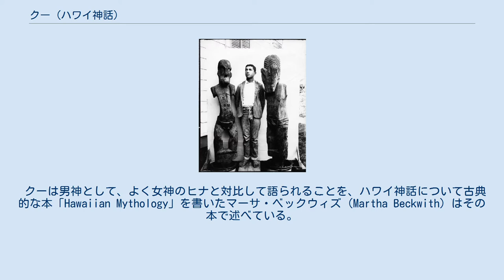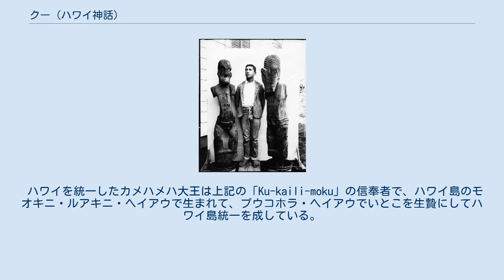クー (ハワイ神話)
クーの像（ゲッティンゲン大学民俗学研究所所蔵） クー (ハワイ神話)（ハワイ語: Kū）はハワイ人の宗教に出てくる4大神のひとりで、男性のシンボルであり、戦いの神でもある。
 ハワイ先住民が信じた宗教は自然崇拝で、さまざまな神が登場するが、その中でもクーはロノ、カーネ、カナロアと共に4大神である。
また、ロノが支配する新年（マカヒキ）の期間を除いては、通常クーが支配していると考えられていた。
ハワイ神話はポリネシア神話に属するとされているが、ハワイ以外ではおおむねカナロアが最高神となっている。
 クーは男神として、よく女神のヒナと対比して語られることを、ハワイ神話について古典的な本「Hawaiian Mythology」を書いたマーサ・ベックウィズ（Martha Beckwith）はその本で述べている。
 クーとヒナはそれぞれ男性または夫、女性または妻であり、天と地を作った神で、地上の豊かさとハワイ人を生まれさせた先祖の神である。
クーはハワイ語で「まっすぐ上へ立つ」、ヒナは「下へ横たわる」という意味で、太陽が昇るのはクーで、沈むのはヒナで、午前はクーのものであり、午後はヒナのもので、クーに祈る時は東へ、ヒナに祈る時は西へ、両者で天と地を治めている。
 クーはまた通常男性が関係する次のような分野において、それぞれの分野の神に化身していると考えられている。
 クカイリモク（左）とヒナのキイ（像） クーはまた長引く日照りなどの重大な事態には、ヘイアウ（聖所）を新しく建てて、全員を集めて、ブタ、ココナツ、レッドフィッシュ、白い布、人身御供を捧げた。
戦いの時には特にこうした人の生贄が行われて、こうしたヘイアウは「ルアキニ」と呼ばれている。
 ハワイを統一したカメハメハ大王は上記の「Ku-kaili-moku」の信奉者で、ハワイ島のモオキニ・ルアキニ・ヘイアウで生まれて、プウコホラ・ヘイアウでいとこを生贄にしてハワイ島統一を成している。
また、彼に関係したクーの像3体が別々にあったのが、2010年にホノルルのビショップ・ミュージアムに集合している。